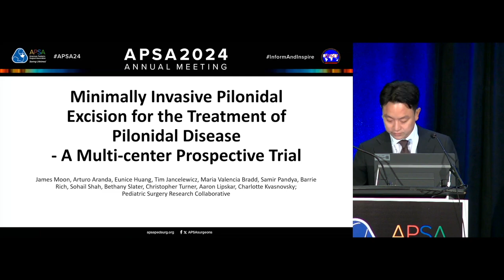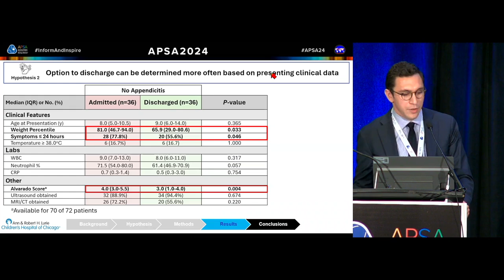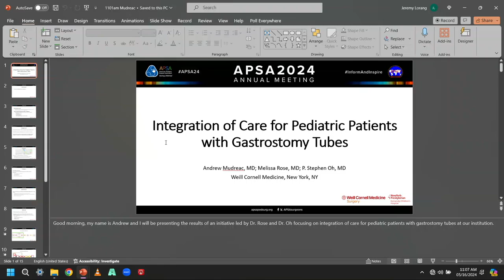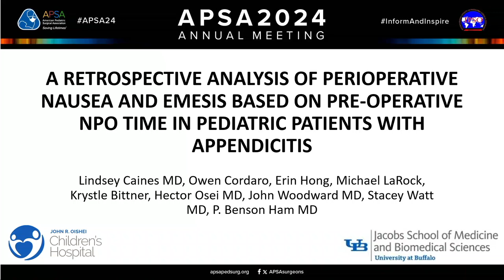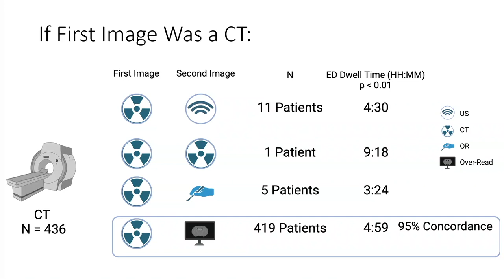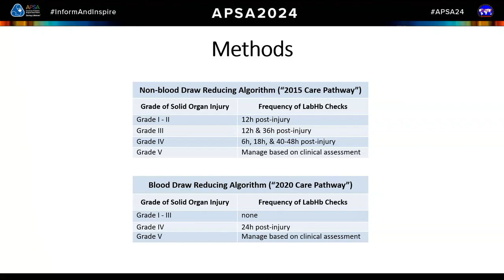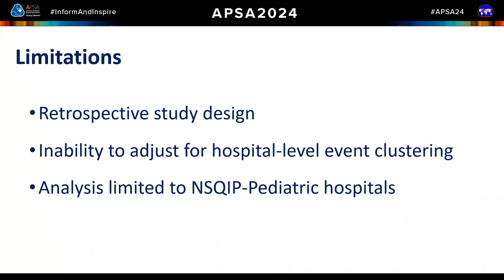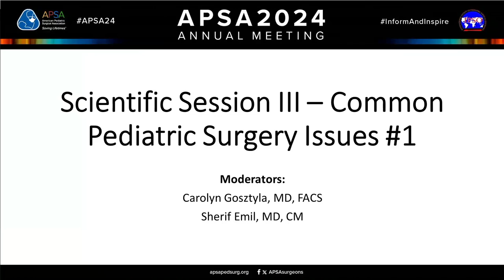Scientific Session III - Common Pediatric Surgery Issues #1